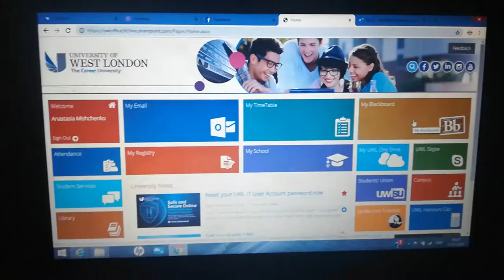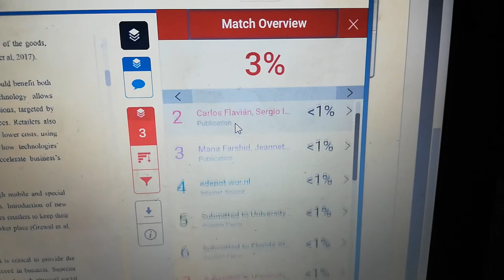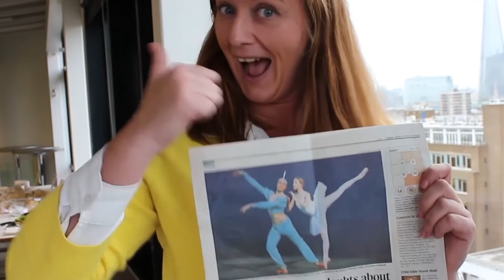287. АНГЛИЯ: Чем отличается британское образование от российского?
287. АНГЛИЯ: Чем отличается британское образование от российского?

По заданию службы поддержки Дзена, от которого мне пришло письмо с просьбой рассказать о британском образовании, я подготовила это видео. Уж не знаю кто сейчас интересуется поехать в Англию учиться, но в принципе, я давно хотела об этом рассказать...